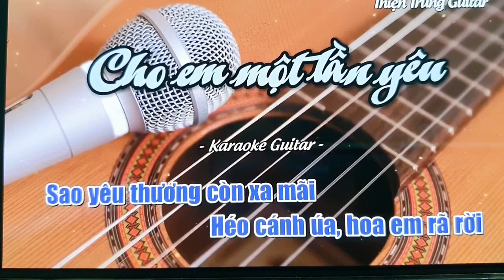Karaoke Cho Em một Lần Yêu 🥰